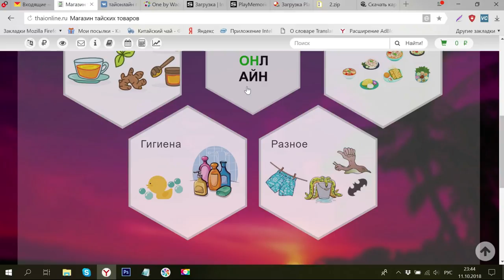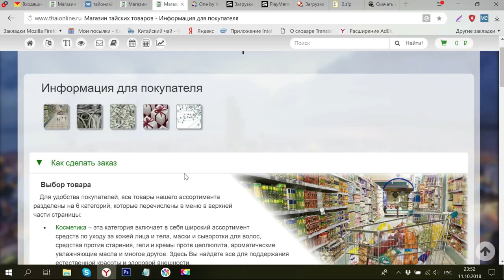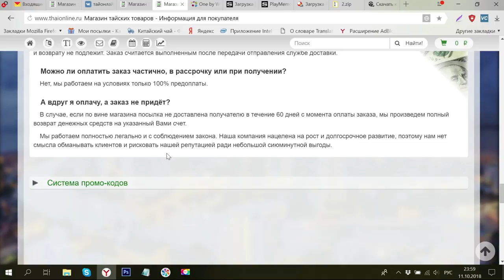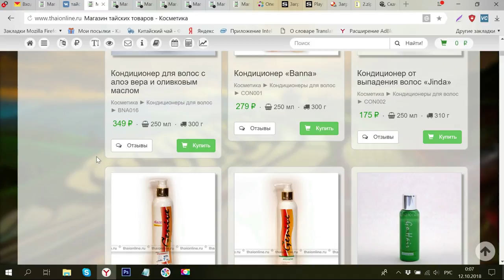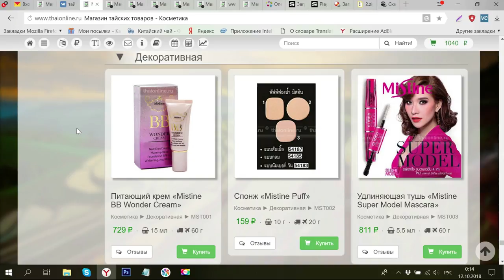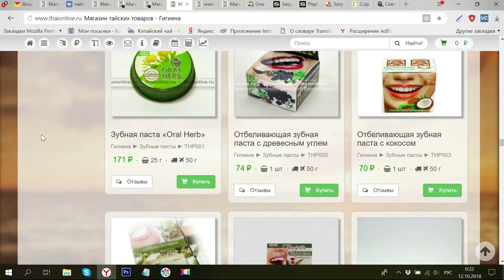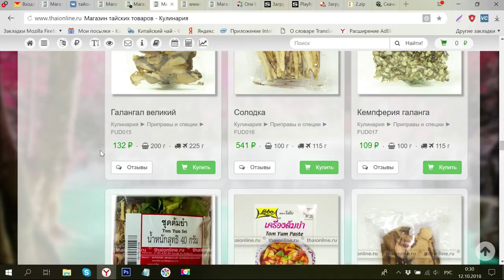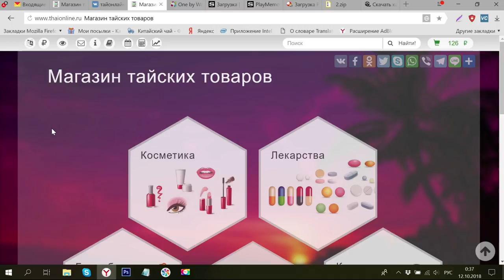магазин ТайОнлайн обзор и промокод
AIFOREVER5833 - промокод на скидку 10% на весь ассортимент магазина (действие промокода до 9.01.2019 включительно), ссылка на сайт магазина

Если хотите мне что-то прислать или написать письмо::
152616, Ярославская обл, г. Углич,  Косырева Ольга Игоревна, до востребования ;-)